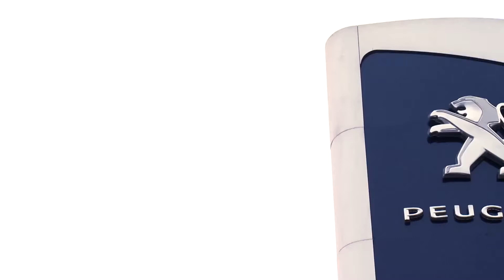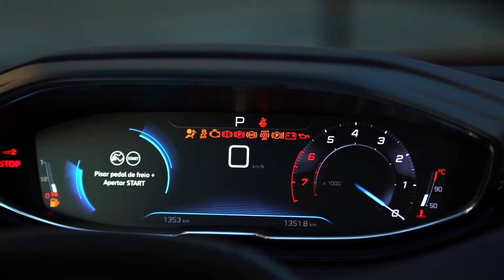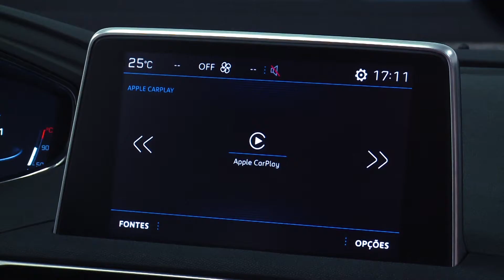Vídeo-release: Novo Peugeot 3008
Confira o vídeo de divulgação do novo Peugeot 3008, que chega com motor 1.6 de 165 cv.